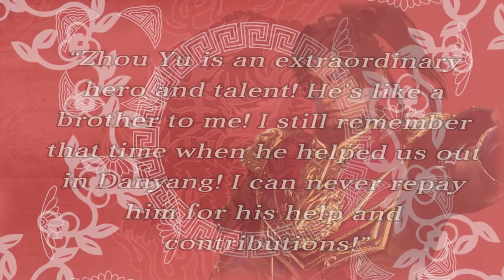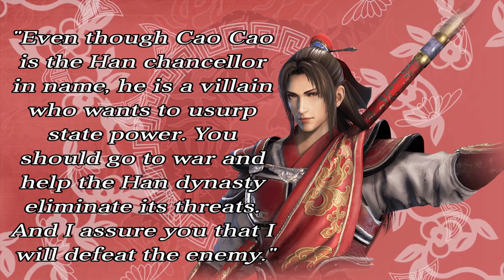Zhou Yu - Warriors Anaylsis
I'm back on it

Source:
In-game encyclopedia